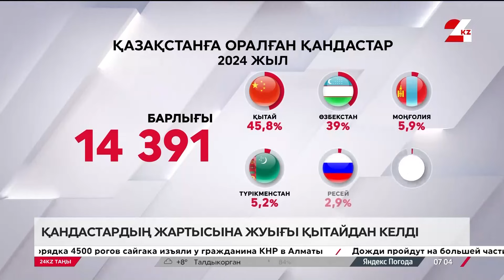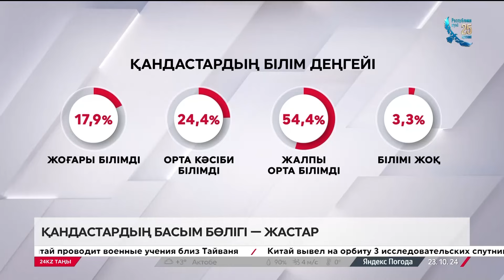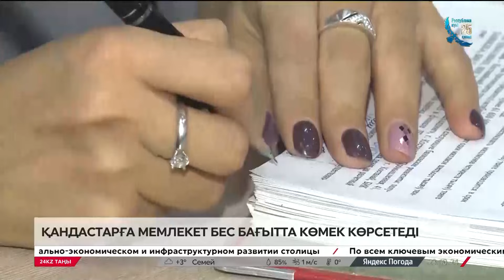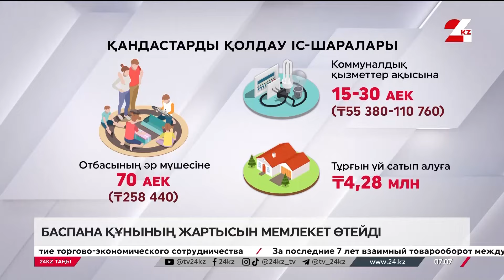Елге оралған қандастардың жартысына жуығы Қытайдан келген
Кейінгі жылдары елге көшіп келген қандастар қатары өсіп келеді. «Бұл өсімге әрине мемлекет тарапынан көрсетіліп отырған қолдау шаралары жақсы әсер етіп отыр», - дейді сарапшылар. Сонымен, қандастарға қандай қолдау шаралары көрсетіледі?